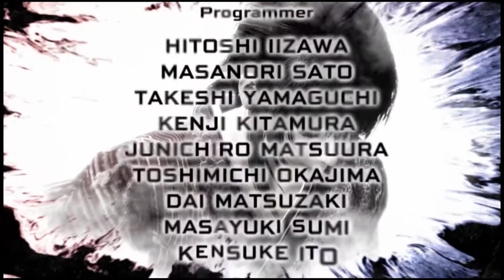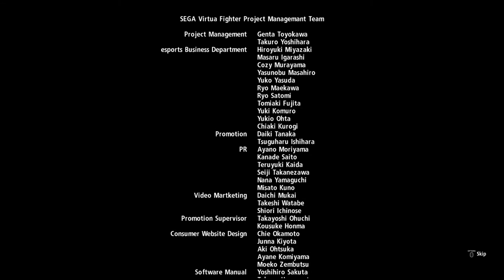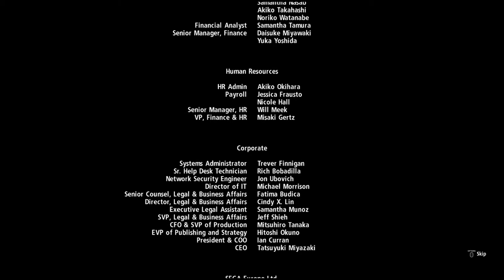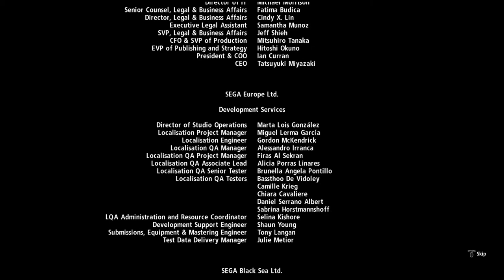Virtual Fighter 5 Ultimate Showdown |1| Arcade: Vanessa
Thank you to Sega for sending me a game code.

Version: PS4
Additional thoughts:
This game is very fun. so far. I haven't tried online, yet. I want to get more practice, before trying online.